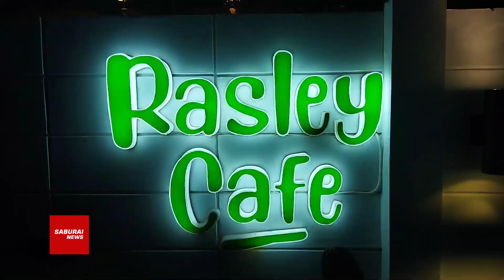Ulun Lampung Lounching Album Volume 2 Sajikan Beragam Genre Musik - SaburaiNEWS